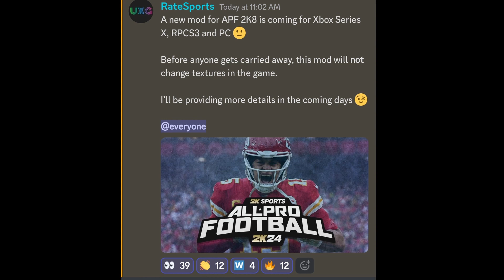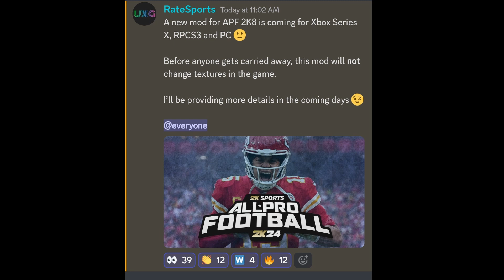APF 2k8 Mod by RateSports is Coming